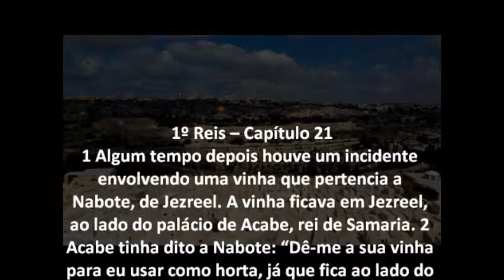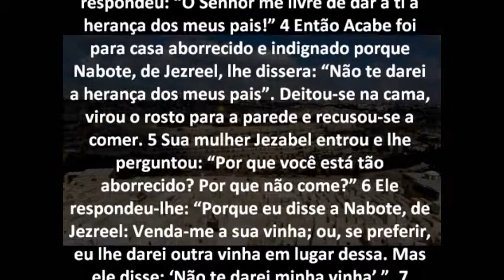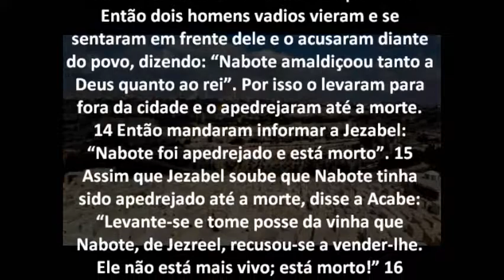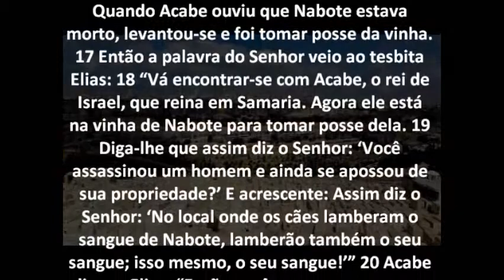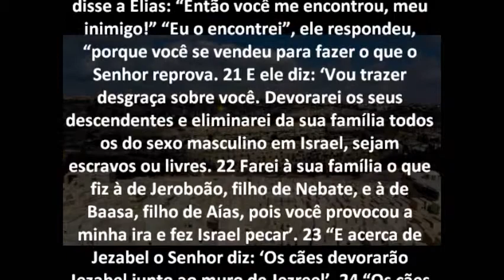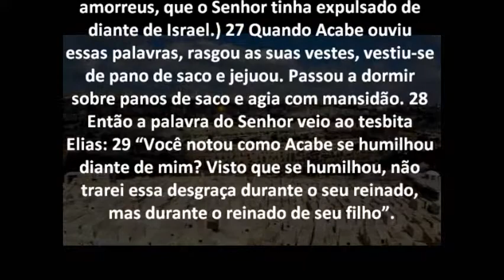1º Reis Capítulo 21 Bíblia em áudio e escrita Versão NVI